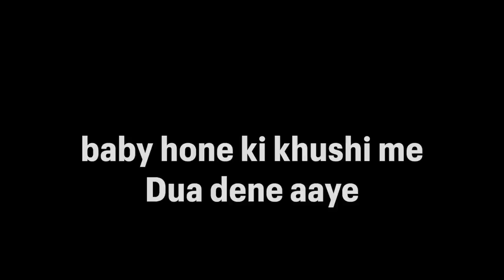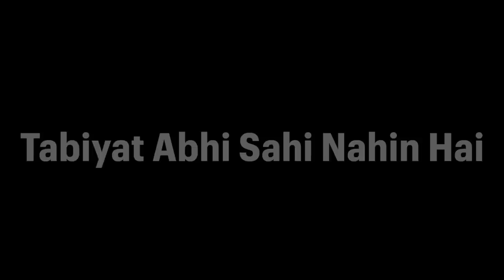हमने Vlog डालना क्यों बंद कर दिया ??